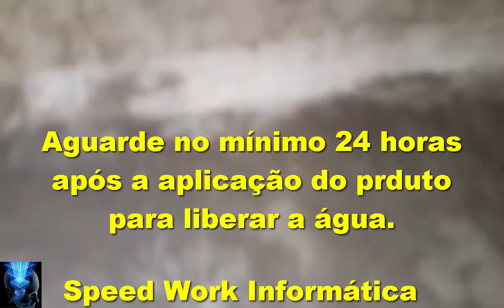Confiram a liberação da água dentro das caixas d' águas após feita a impermeabilização das mesmas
Leiam
Neste vídeo vocês vão conferir passo a passo, a liberação da água em uma das caixas onde foram feitos os trabalhos de limpeza e impermeabilização das mesmas confiram.

CONTATO
Skype: ajmconstrucoesreformas